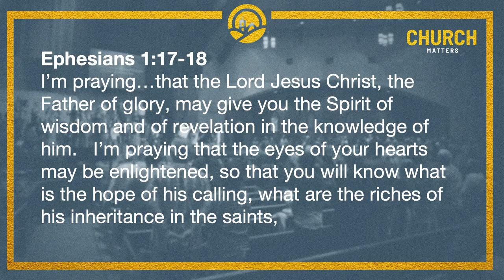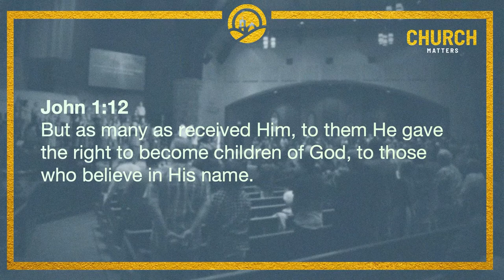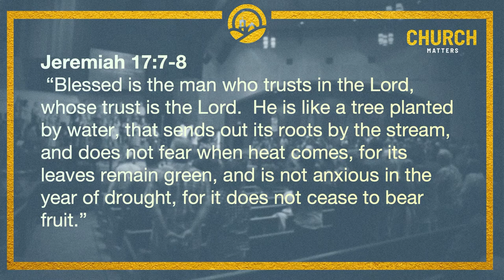Sunday Sermon - May 2, 2021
Guest speaker Tim Skaggs, Legacy Adults and Pastoral Care Minister at Central Baptist Church in College Station, continues our series, Church Matters, looking at Ephesians 3:14-21. This week, we look at the importance of God's love in our lives. For more info about FBC Boerne, check out